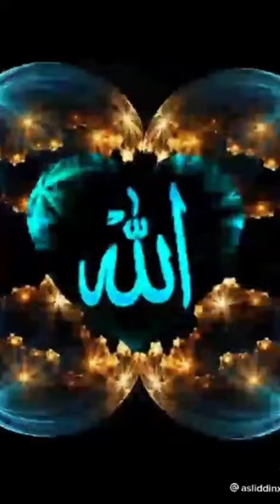29 апреля 2022 г.